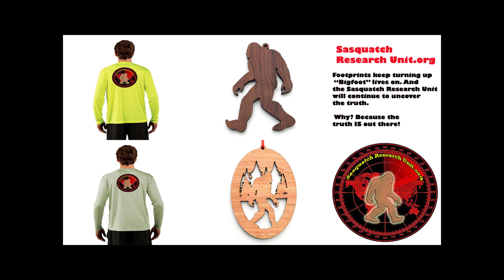Trail of Highways™ RoadTrip Pikes Peak Up to Summit Back Down 10 9 16 Sq 11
Pikes Peak, America's Mountain

Pikes Peak is the highest peak in Colorado’s Southern Front Range, reaching an elevation of 14,114 feet in elevation.
The famous peak is named after Zebulon Montgomery Pike, an early explorer.
Pikes Peak Highway is a 19 mile drive to the summit gaining 7,400 feet in elevation, offering some incredible scenic, panoramic views.

Sq. 11

Happy Trails ;)